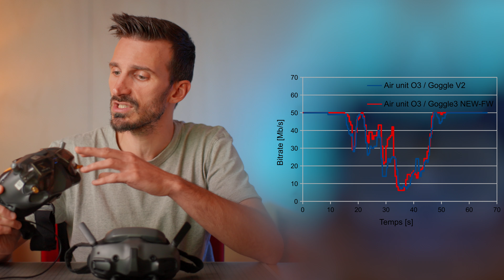Goggles 3 / O3 Enfin compatible ? [Firmware v01.00.0500]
après ma précédente vidéo on va voir si le nouveau firmware v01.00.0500 règle les souci de connexion entre les goggles3 et les airunits O3.